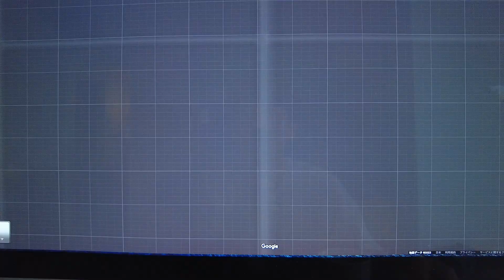【沖縄！絶景ポイント！】沖縄で絶対行くべきビュースポット！ / VLOG vol.9 // PORTS music //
沖縄企画の裏側をvlogとして、ゆるーくお届けします！ゆるーくお楽しみください！